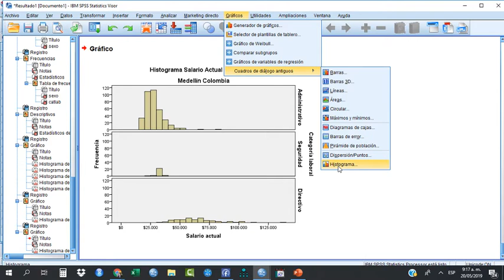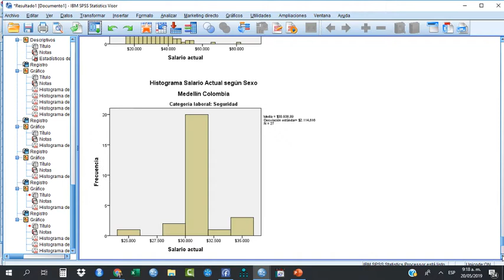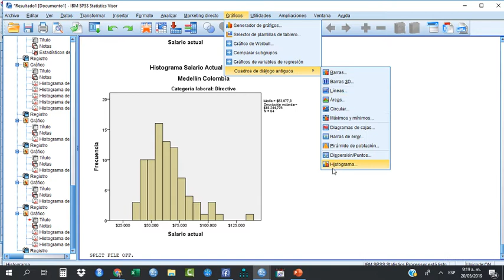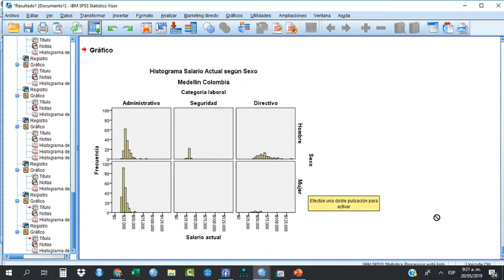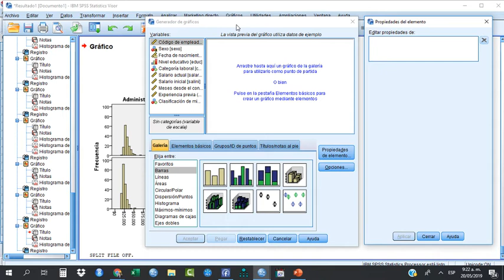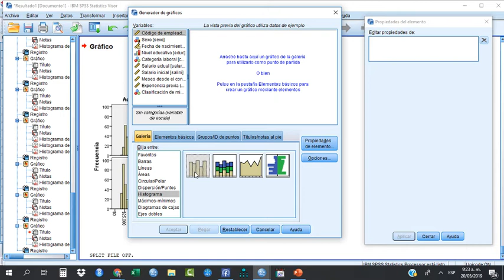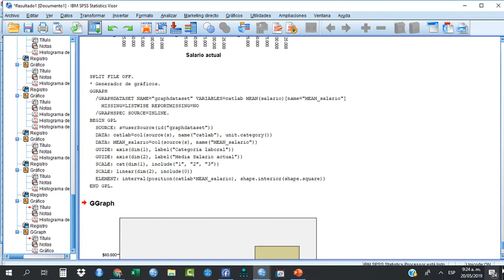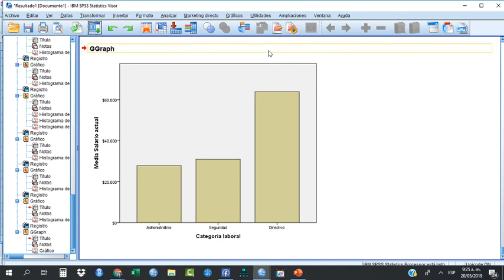Procesamiento gráficos opciones